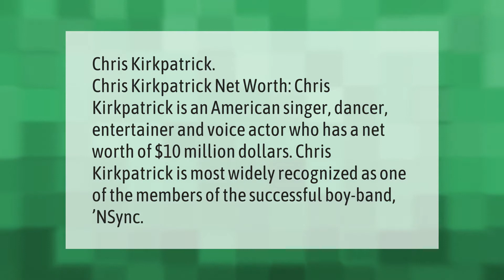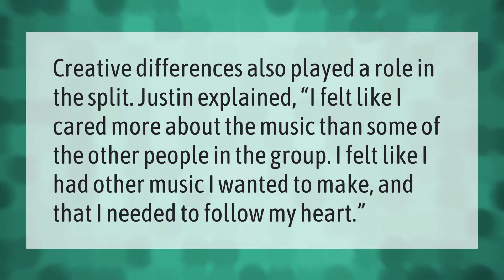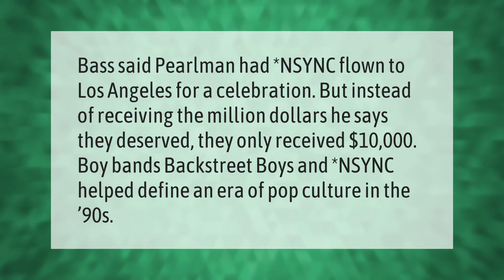Who is the richest nsync?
00:00 - Who is the richest nsync?
00:39 - Who sold more nsync or Backstreet?
01:10 - Why did nsync break up?
01:37 - Did nsync get their money?
02:05 - What is the best selling boy band of all time?

Laura S. Harris (2020, December 31.) Who is the richest nsync?
    AskAbout.video/articles/Who-is-the-richest-nsync-203539